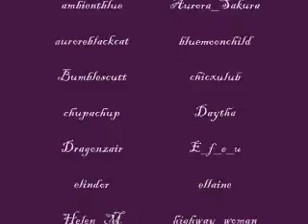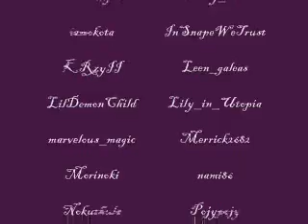In Memory of the Lost Friendship of Severus & Lily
A Harry Potter fan video dedicated to the characters Severus Snape and Lily Evans, utilising the many excellent works of art on deviantart, and the song Evenstar from the Lord of the Rings Two Towers soundtrack. Characters the property of J.K. Rowling